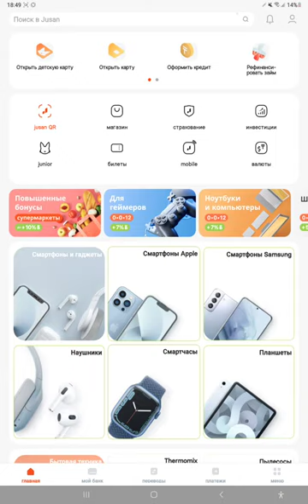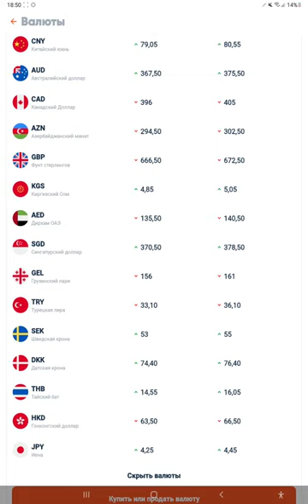Jusan Bank валютаны қалай сатып алады